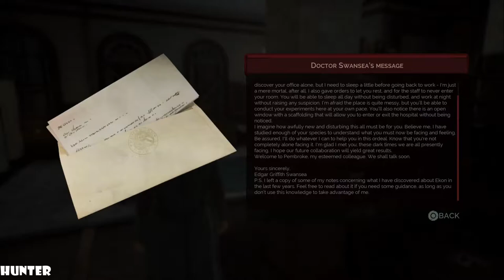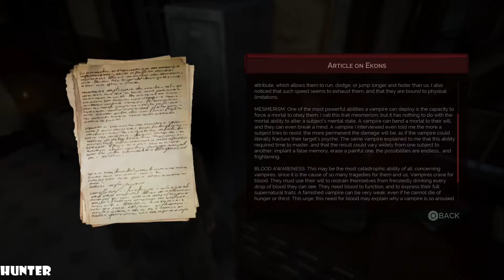VAMPYR Walkthrough Gameplay Part 3 PS4 PRO (1080p60FPS)